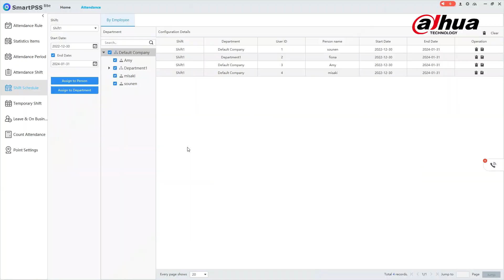SmartPSS Lite Attendance Setting Shift Schedule | Dahua Technology MENA